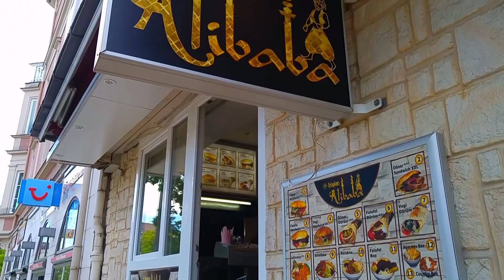Abreise durch AUGSBURG | Prudelüze - Tag 7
Danke nochmal an alle, die diese Vlog-Reihe angeschaut haben. Es ist wirklich schön, wenn man hört, dass ihr dabei genau so viel Spaß hattet wie ich :)

Koven & Crystal Skies - You Me And Gravity